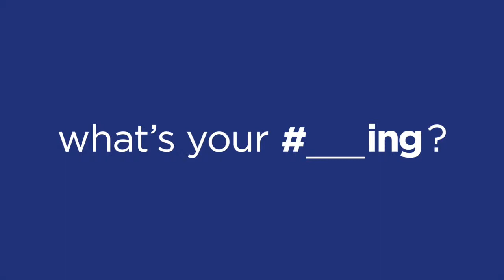LALA WYing 11s music